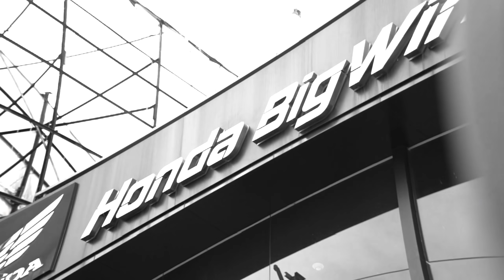Honda Africa Twin DCT Delivery | 22 ലക്ഷത്തിന്റെ മൊതല് |Automatic Transmission|BigWing India